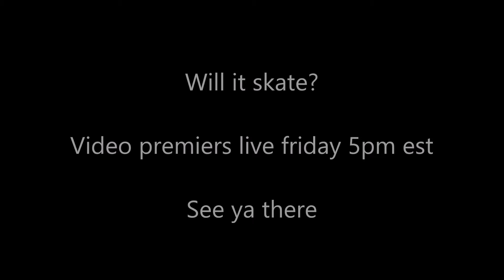We Are Finally Going To Answer One Of Life's Most Burning Questions...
The next video I am uploading is possibly my best yet so I am doing my best right now with editing and all that to make this a decent production. Special thanks to my camera person Mikey who was a big help throughout this production. The main video will be uploaded and premiered LIVE Friday @ 5pm (eastern standard time) See you then, and remember...don't try this at home. We had permission on private property and I am a professional driver. Thanks for stopping by. See ya Friday.